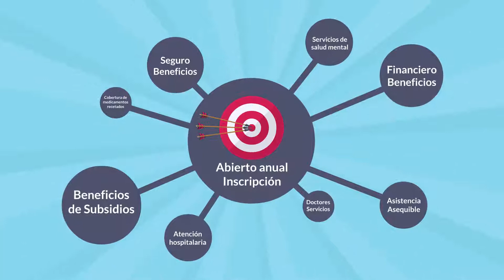AfC Spanish Version